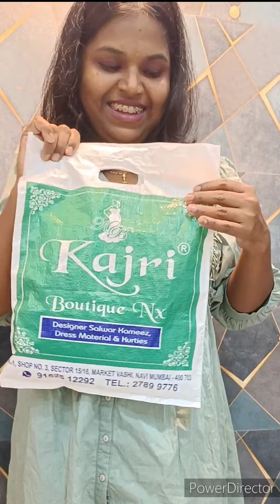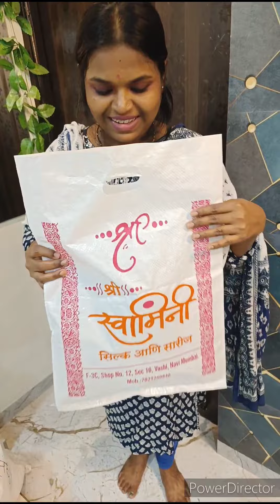सावत्र आई भाग ४ 🥺A Moral Story 🙏 सावत्र माय पडली बिमार मतलबी पोरगी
A Moral Story,
 Village Volg
Village food
Village Life style
Indian village
Village cooking
Village cooking channel
Village Life Indian Volg
Husband Wife Volg
How to make daily volgs
Marathi Volg
Life of a daily volgs
Daily volgs
Daily volgger
Daily volgs India
Volg Indian couple
Volg video, Volg
Couple video
Cute Couple
Funny couple
Sweet maileki
Coup love status
Couple kiss
Marathi Volg